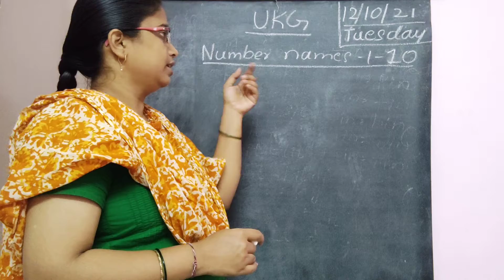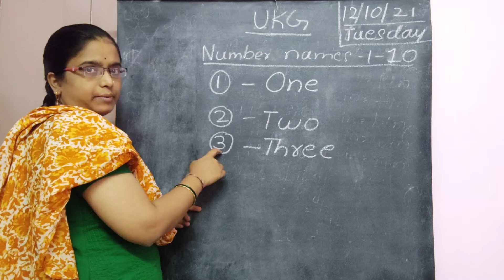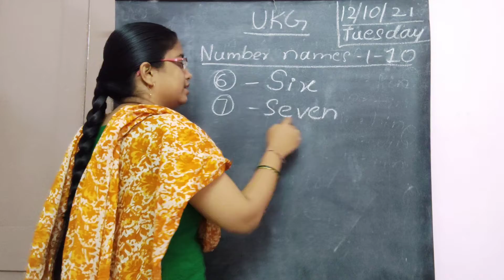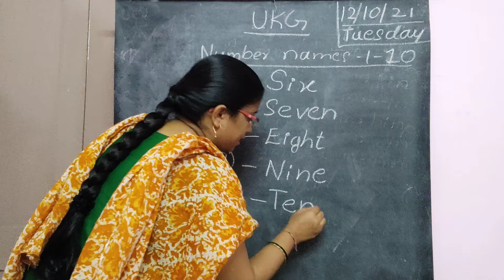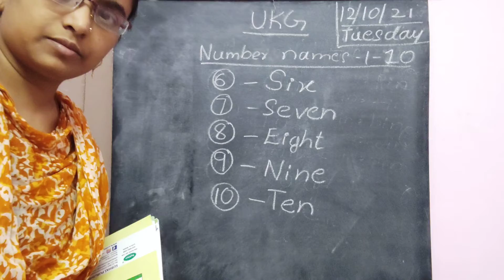Number names 1 to 10 : UKG